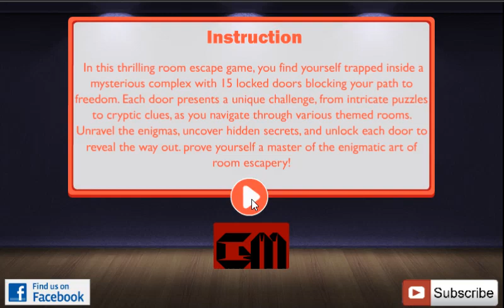Doorway Enigma Escape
Video Walkthrough of Doorway Enigma Escape